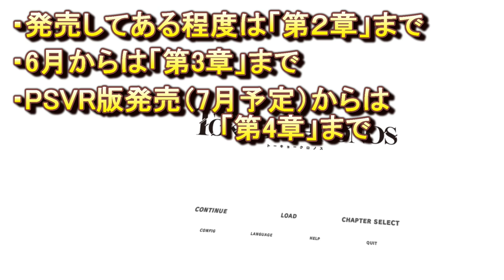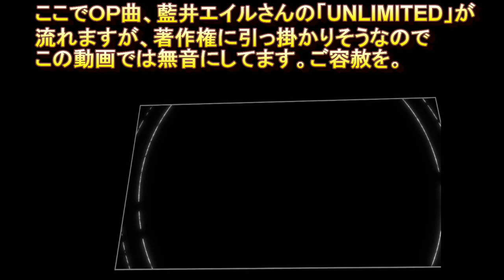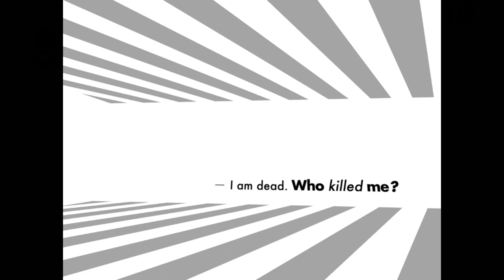映像スタッフの努力と藍井エイルさんの神曲のコラボ！このＯＰには心ときめく！！【東京クロノス】製品版実況スタート！ ＃４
たくさんの方々が楽しみにしていたであろう、東京クロノスの製品版が、とうとう発売しました！！

今回の動画は、そんな製品版から追加された、第１章の前のプロローグ、そして第１章のシーンのうち、簡単にいくつかを振り返る動画になっています！！

クロノス世界での物語は始まった！！！